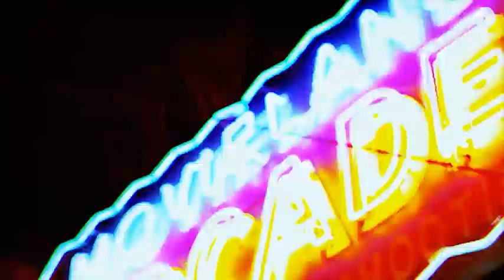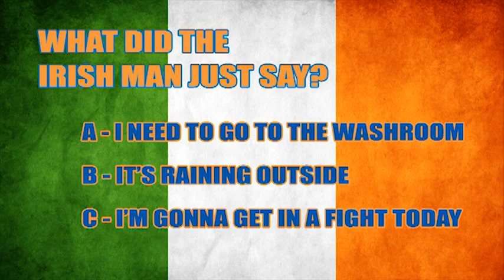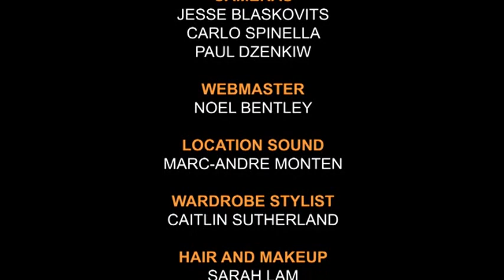The Big Show Episode 3 - Mary Zilba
The guys sit down with Singer/song writer and current 'Vancouver Housewives" star Mary Zilba to talk about all things TV. The evolution from sitcoms to reality. Mary also talks about her charities and her new album.
Tom see's if he has what it takes to keep in shape at Steve Nash Fitness.